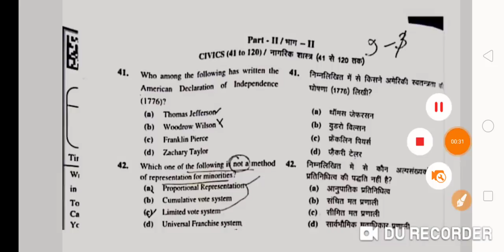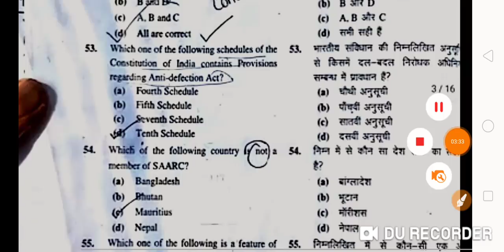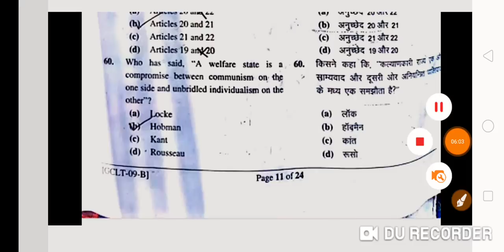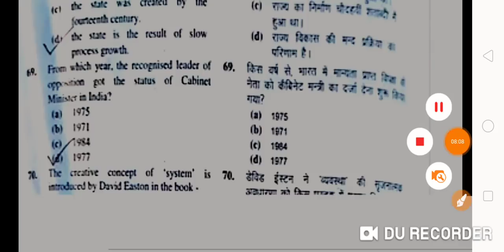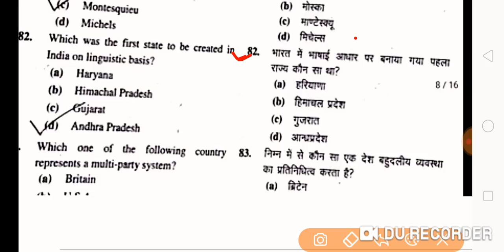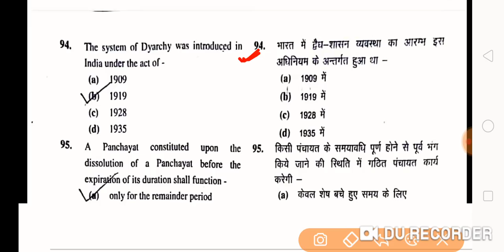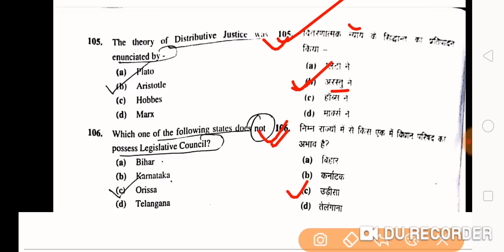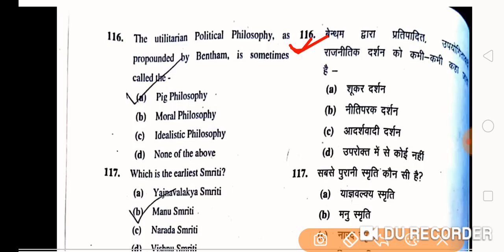GIC lecturer|| CIVICS answer Key